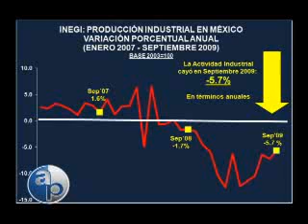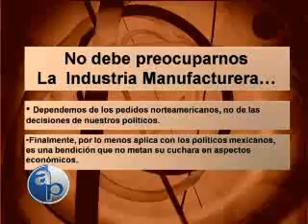14/11/09 Industria, sector estratégico.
Reporte del INEGI acerca de la actividad industrial correspondiente al mes de octubre. Los síntomas de la crisis no desaparecen; la cautela es la norma.